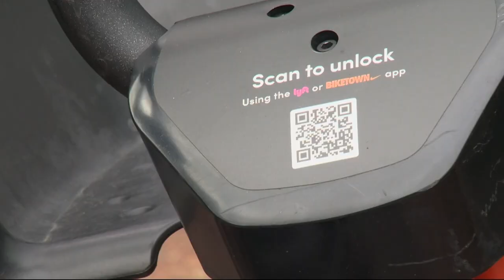Portland announces expansion of Biketown bike share program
Use of the pedal e-bikes in Portland has gone up significantly in the last few years. Now, under an expansion of the Biketown program, the number of bikes will grow from 1,500 to 2,000.